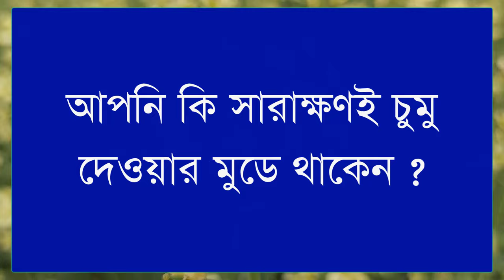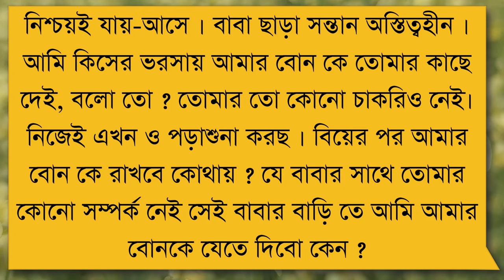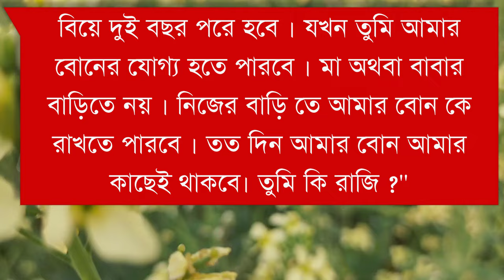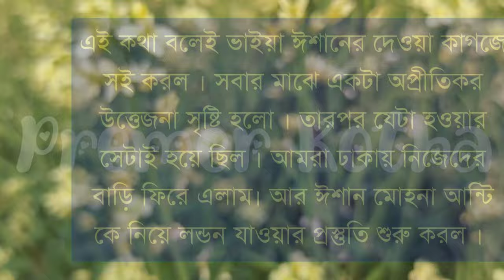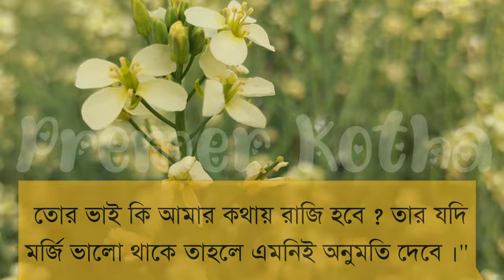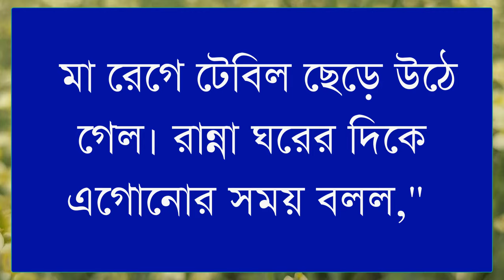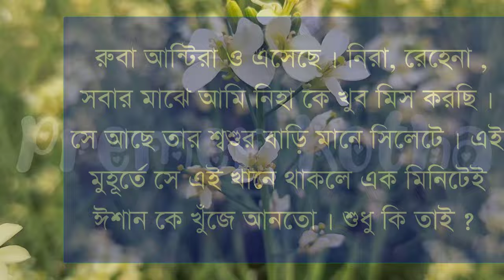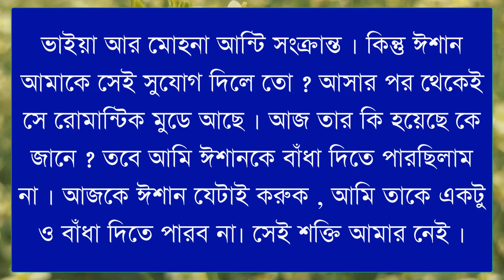২০ বছরের বিয়ে||পর্ব-২৩||Ft:Samim&Noyonika||Premer Kotha